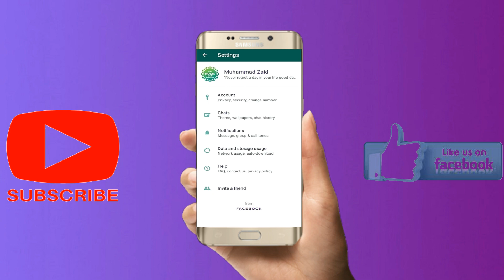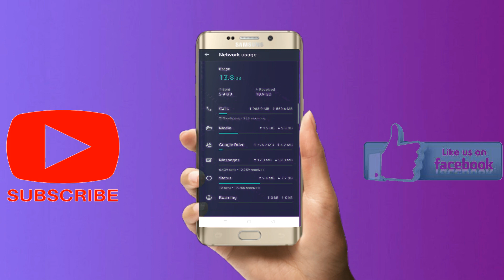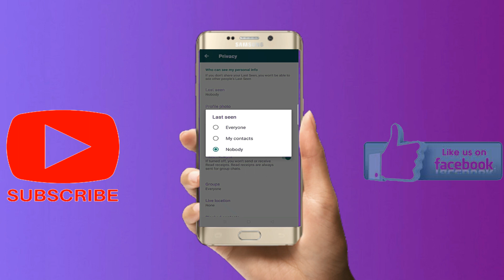Whatsapp New Hidden Features Latest & Coming Soon 2k20!!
In this video we will talk about the latest updated & coming soon feature of whatsapp 2k20 you must know must watch this video till end. Hope you will enjoy this video.

Whatsapp New Hidden Features
whatsapp new tips & tricks 2k22